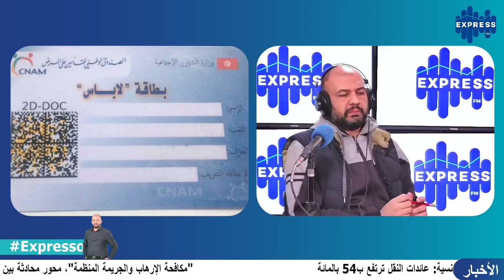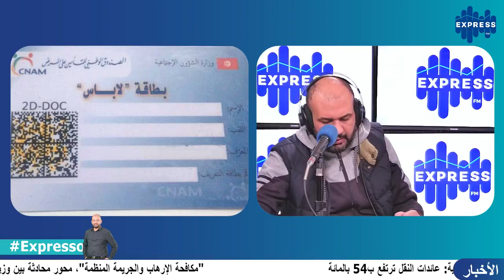نفيذ لعمليات توزيع بطاقة لاباس الخاصة بالصندوق الوطني للتامين على المرض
نفيذ لعمليات توزيع بطاقة لاباس الخاصة بالصندوق الوطني للتامين على المرض و انطلقت كنام القصرين في عمل…